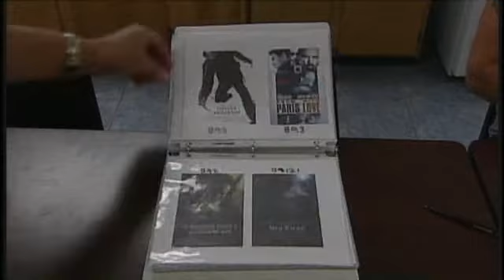Police Yell 'Cut' On Volusia DVD Scheme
Authorities say a man was operating a pirated movie store from his van.